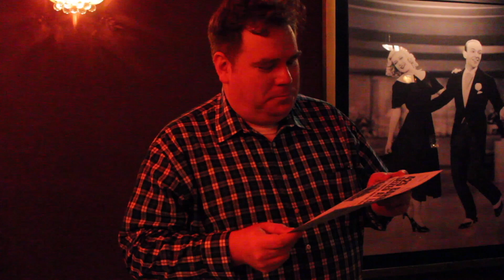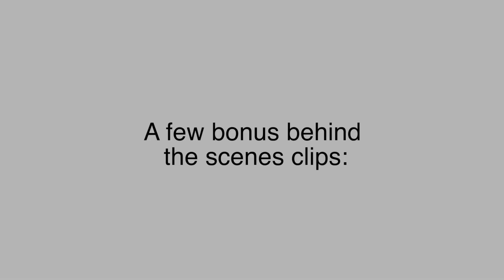A Summer at Access NEPA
Our summer intern, Megan Campbell, says goodbye with some great bloopers from her time here.